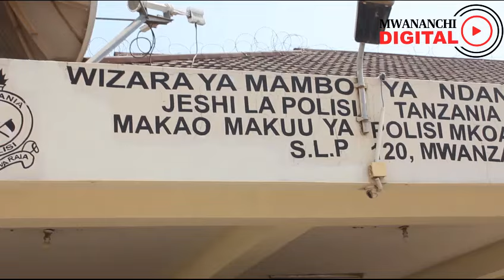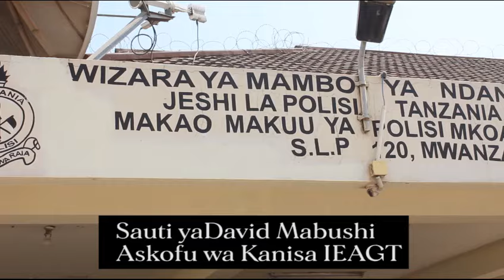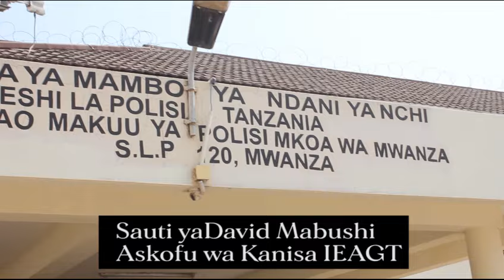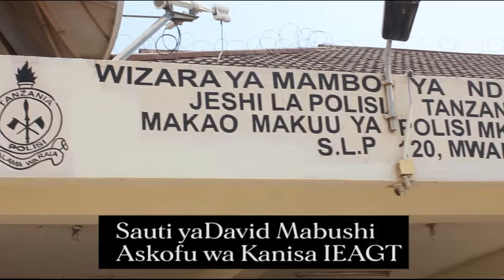HUZUNI! ajimwagia mafuta, kujichoma moto kisa mume kunywea pombe Sh40,000 zake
Mkazi wa Kitongoji cha Nyakasenge wilayani Magu Mkoa wa Mwanza, Warioba Lucas, maarufu ‘Wevi’ (41) amelazwa katika Hospitali ya Wilaya ya Magu mkoani humo akiuguza majeraha ya moto aliyoyapata baada ya kujimwagia mafuta ya Petroli kisha kujichoma moto.

Warioba anadaiwa kujitendea unyama huo jana Jumatatu Agosti 26, 2024, saa 5 asubuhi, siku moja baada ya mume wake kudaiwa kuchukua Sh40,000 aliyoitumia kunywa pombe, jambo lililomkera.

Akizungumza na Mwananchi Digital leo Jumanne Agosti 27, 2024 Kamanda wa Polisi Mkoa wa Mwanza, Wilbrod Mutafungwa amesema uchunguzi wa awali unaonyesha mwanamke huyo alifikia uamuzi huo baada ya kuchoshwa na tabia za mume wake, Jumanne Ngika (45) kuchukua fedha za familia kwenda kuzitumia kwa ulevi na starehe nyingine.

Kamanda Mutafungwa amesema baada ya Warioba kujichoma moto, wananchi walibaini tukio hilo na kuvunja mlango wa chumba alimokuwemo kisha kuanza kuuzima moto uliokuwa umeshasambaa kwenye mavazi yake kwa kutumia maji na mchanga na kufanikiwa kuuzima. Hata hivyo, alikuwa ameshaungua sehemu mbalimbali za mwili.

Soma zaidi katika tovuti ya Mwananchi

(Imeandikwa na Mgongo Kaitira)